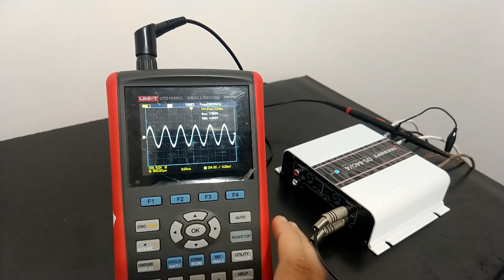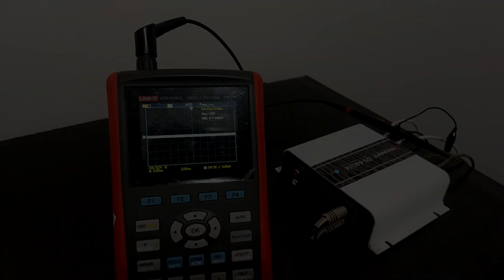TARAMPS DS 440x4 Resposta de frequência de 8 a 26KHz Bridge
TARAMPS DS 440x4
Resposta de frequência de 8 a 26KHz Bridge